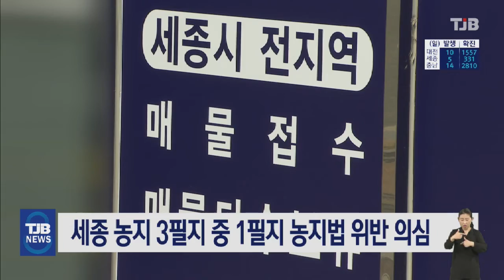[21.04.12] 세종 농지 3필지 중 1필지 농지법 위반 의심｜ TJB 대전·충남·세종뉴스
세종시가 천 제곱미터 이상
농지 3필지 가운데
1필지가 농지법 위반을
의심할 만한 정황이 있다며
현장 조사에 나섰습니다.

개발 호재가 있거나 토지 거래가 급증한
연서면과 금남면, 전의면 등에서
농지취득자격 증명을 신청한
2천 250필지 가운데
36.3%인 816필지가
농지법 위반 소지가 있는 것으로 나타났습니다.

시는 농지에 건축물을 설치하는 등
불법 전용 행위가 676필지에 달했고,
지분 쪼개기 등
기획부동산 투기 의심 사례도 55건이라며
현장 조사를 벌인 뒤
투기 의심 사례는 고발할 방침입니다.